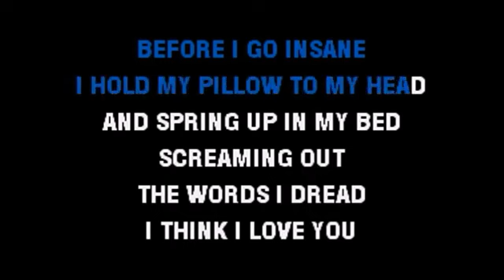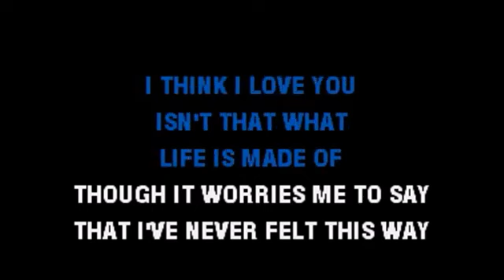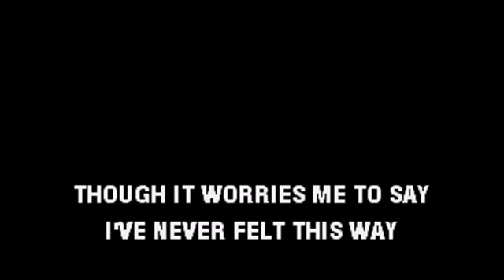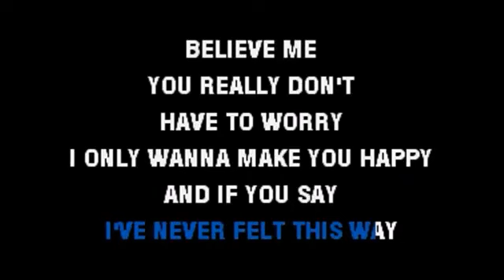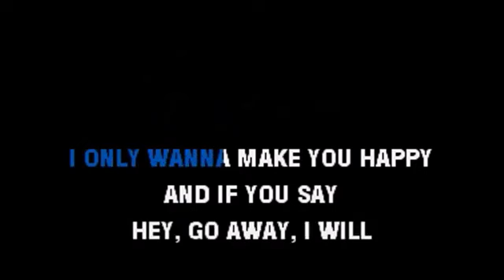PARTRIDGE FAMILY I THINK I LOVE YOU by Salvador Arguell